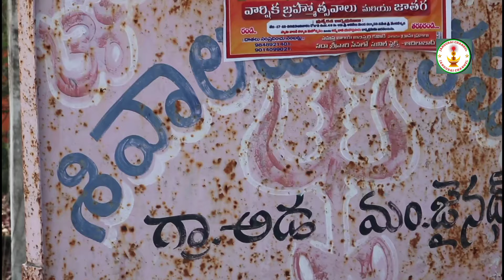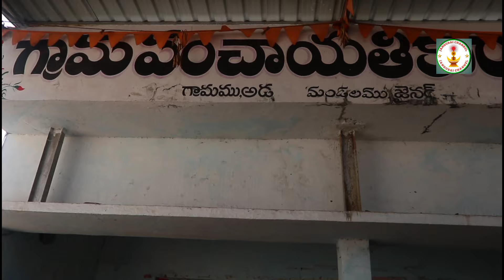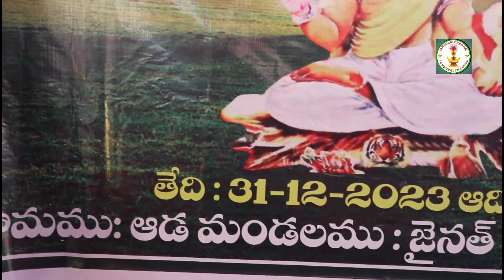Grand WEL Come to the Jango lingo Ghan samsthan at Ada Village jainath mandal adilabad Dist